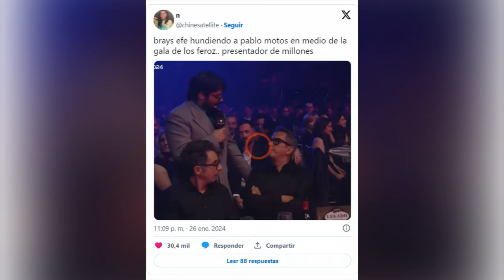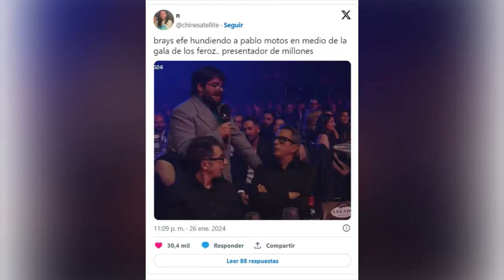🔴😮Pablo Motos HUMILLADO en los PREMIOS FEROZ y ANDREU BUENAFUENTE reacciona de lo MAS INSOLITO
Los Premios Feroz 2024 ya son historia. Y desgraciadamente, vuelven a dejar un regusto amargo: las agresiones sexuales repetían como invitadas indeseables. Si el año pasado saltaba el escándalo por la denuncia de la actriz Jedet, acosada por el productor Javier Pérez Santana, durante la fiesta posterior a la gala, este año la cita ha quedado eclipsada por el director Carlos Vermut. Una investigación del diario El País daba voz a tres mujeres que lo acusan de violencia sexual, y el aludido respondía: "He estrangulado a  personas, sí, pero de manera consentida. No lo estoy negando". Oscuro y espantoso, imposible no tenerlo en la cabeza durante una ceremonia llena de VIPS. Sin embargo, nadie ha osado hablar abiertamente del tema; solo la periodista María Guerra se ha mojado de verdad desde el atril: Los Feroz siempre estamos con las víctimas.

Quien también se ha mojado, aunque en otro contexto, ha sido el presentador de la gala, el actor Brays Efe. Ha pasado mientras entrevistaba a Andreu Buenafuente, que acudía a la cita acompañado de su inseparable Berto Romero, creador de la serie El Otro Lado. Andreu encarna el papel del fantasma de una vieja gloria de la comunicación esotérica y misteriosa, el doctor Estrada, que hace 20 años que está muerto. Brays, exhibiendo un sarcasmo que bien podría haber valido un premio a lo largo de la noche, lo dejó mudo durante unos segundos con una pregunta rebosante de mala leche. Una humillación pública, pero no dirigida a él, no. En la diana, uno de los presentadores más controvertidos y victimistas de la televisión actual: sí, Pablo Motos.

¿Qué dijo Brays que ha causado tanto alboroto? Atención, cada palabra es oro: No le ha hecho falta ni decir su nombre. El recinto estallaba con carcajadas sinceras, mientras Andreu masticaba su sorpresa. Y como algo sabe del humor, también de soltar collejas a quien se las merece, solo ha podido aplaudir el golazo por la escuadra. Efe, mira tu móvil. Tienes un par de llamadas perdidas. No cuentes con la tarjeta platino del programa. Sabemos que te importa un rábano, pero por si acaso. Bravo.

Santorini by Scandinavianz
Luminous by Jezzel
Música | "Morning Sun" de LiQWYD Ver:
LiQWYD - Bondad...